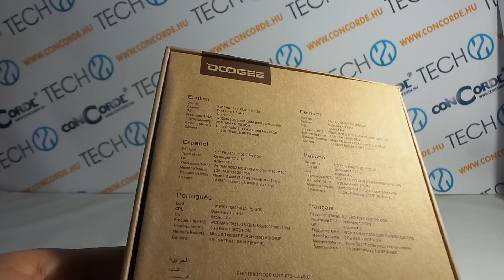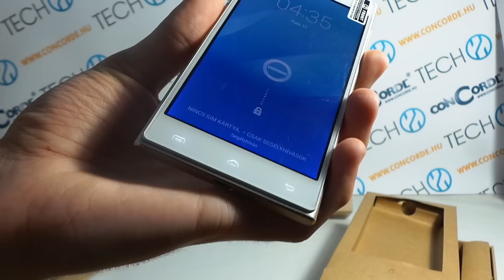Dooge DG900 Turbo 2 kicsomagoló videó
Kicsomagoltuk a fém és üveg borítású Turbo 2-t, a Doogee 2014-es csúcsmodelljét.